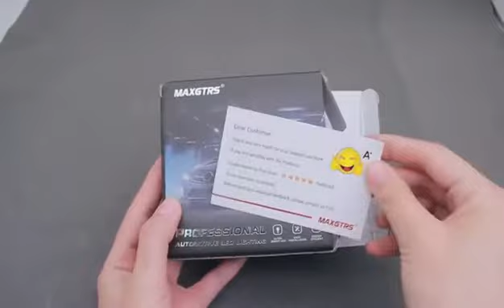T10 W5W 194 168 LED Bulb With 3030 Chips